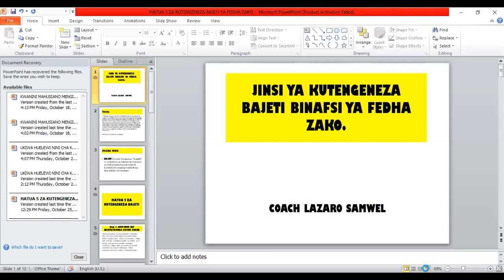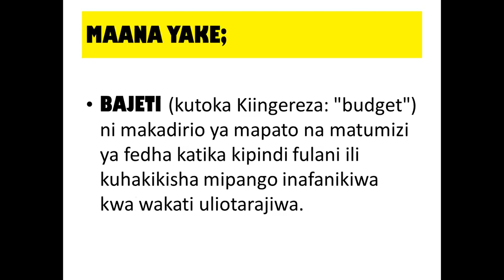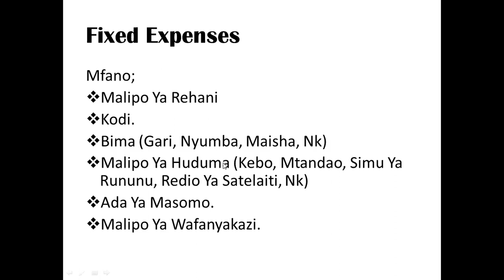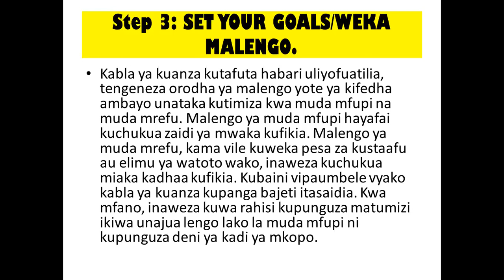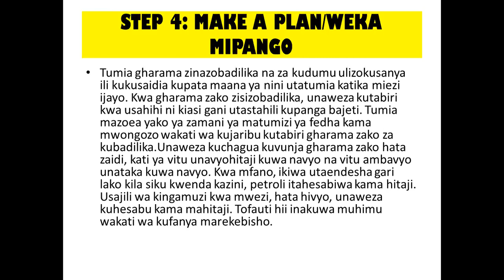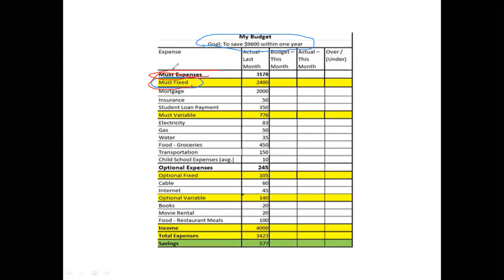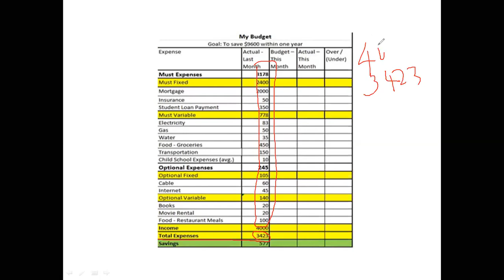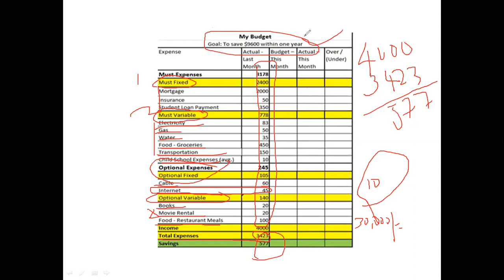JINSI NA DIRA YA KUPANGA/KUTENGENEZA BAJETI YAKO BINAFSI YA FEDHA ZAKO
Umekuwa ukipata changamoto katika kutengeneza bajeti yako binafsi katika matumizi yako ya fedha? Jitahidi kuangalia video hii kwa umakini sana.

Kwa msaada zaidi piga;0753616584